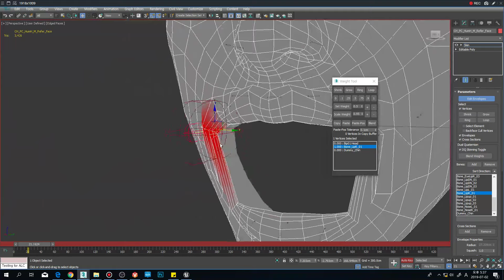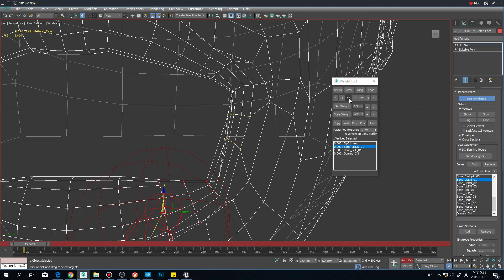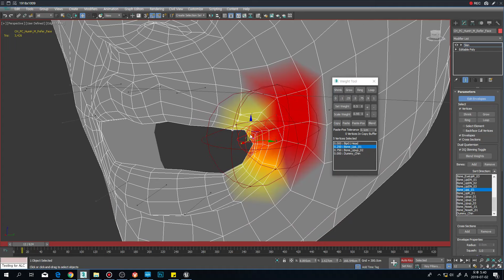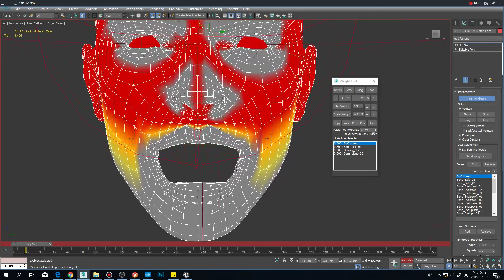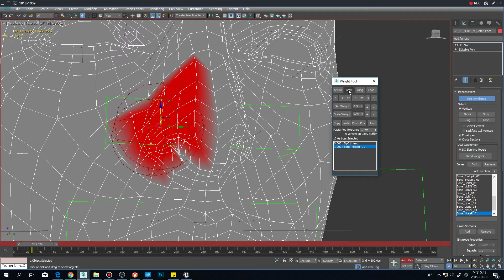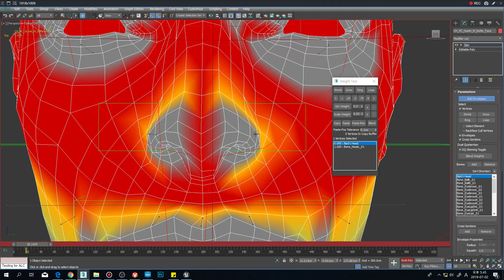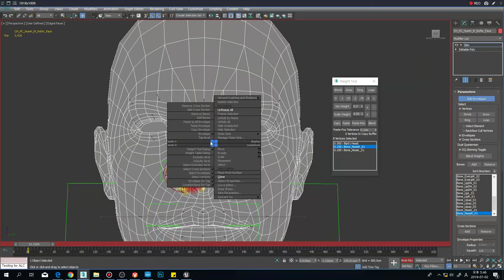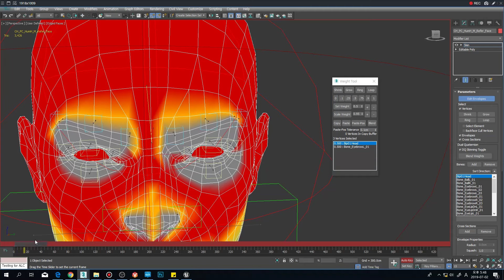Facial setting of Game Animation - part 3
If you want to make the facial animation. And How to make facial setting at the game work. This video is help for you.